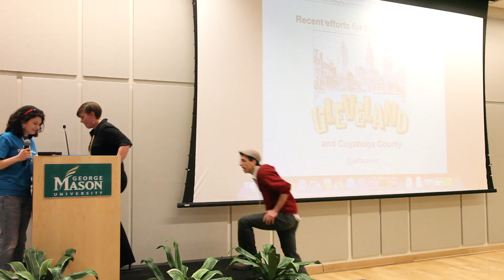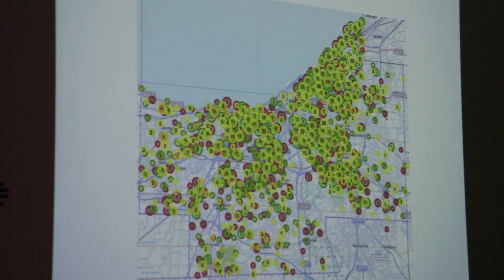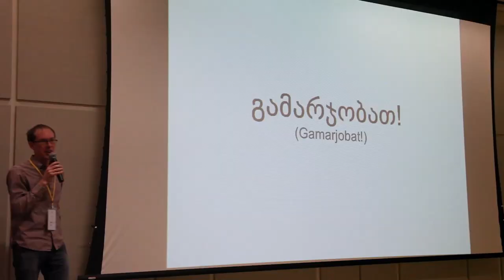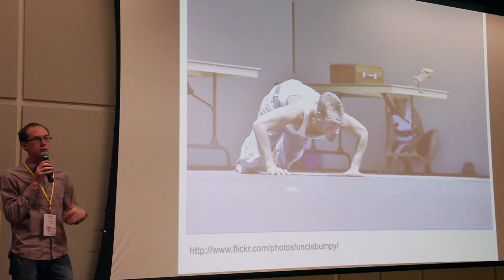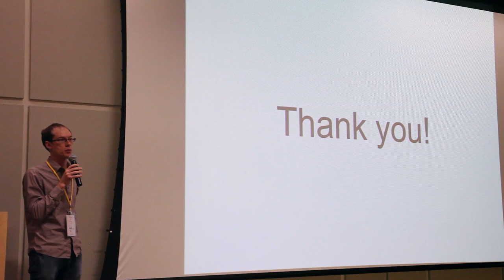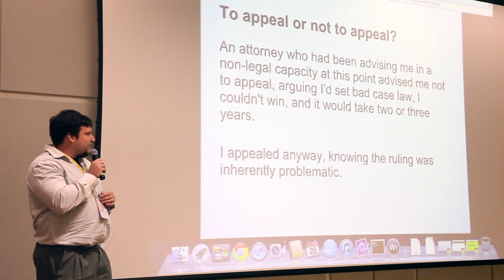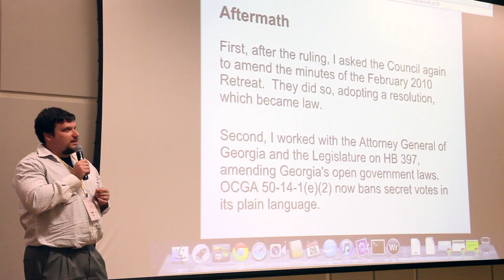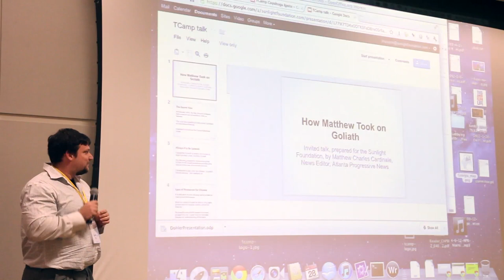OPENING REMARKS & LIGHTNING TALKS TCAMP 2012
Opening remarks for TransparencyCamp 2012 by Kathy Kiely, followed by three lightning talks to kick-off the unconference.

VIDEO USAGE

to find out how you can be part of this awesome movement!